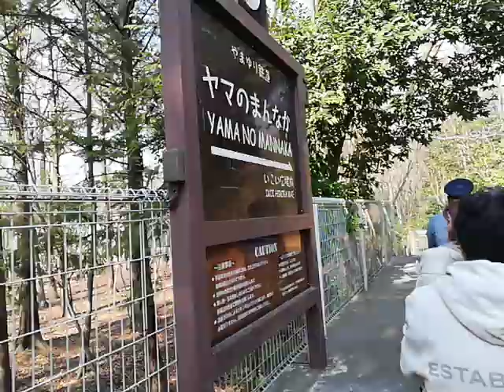【前方展望】三富今昔村の｢やまゆり鉄道｣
‹所在地›埼玉県三芳町(みよしまち)